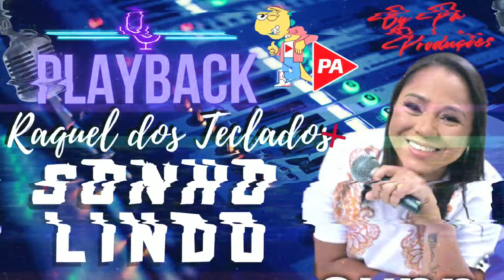Playback - Sonho Lindo (Raquel dos Teclados)